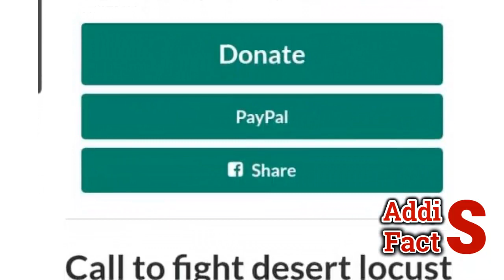Ethiopia | ሰበር ዜና | በጀዋር ምክንያት የታ ሰ ሩ ሰዎች እ ስ ር ቤት ውስጥ ሰው ገ.ደ.ሉ | ህወሓት የደበቀው መረጃ በህዝቡ ተጋለጠበት